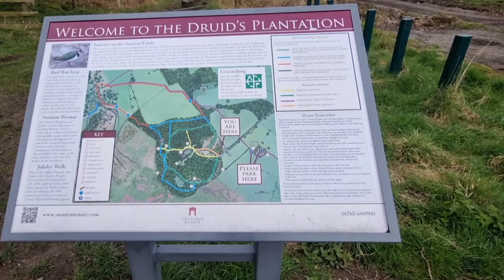POMOLY X4PRO || How to Hot Tent || Add LUXURY to camping!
With Easter behind us and Summer not to far away, camping season is finally upon us. The weather is colder than my liking, the ground muddy and waterlogged, however I decided to add a touch of LUXURY to my camp for 2 nights in Yorkshire.
We explore the DRUIDS TEMPLE, enjoy a feast on the BAKER STOVE, and relax and unwind to the sounds of a crackling fire.
Iv been having a rough time in recent months, and things are taking an increasingly stressful turn. Being out in my tent was needed for my mental health and for clarity of thought. But also because I wanted to have another go at hot tent camping and see the baby lambs!

Hope you enjoy part one...

L xx

and for short clips and helpful car camping tips on Tiktok

If you'd like to help support my channel, don't forget t watch the adverts in full, it's completely free to subscribe to the channel, like and comment on the videos, and share !

GEAR LIST
If you are like me and still needing items to get you on your way in the outdoors then why not take a look at my AMAZON Store Front - its full of all the bits and pieces I have bought from there and most of it is pretty budget friendly.

to take a closer look at other items I use on adventures.

Featured in this particular video;

Shelter
Pomoly Dome x4 pro

Sleeping system
4 season down SLEEPING BAG
Sleeping bag - Olpro Hush single sleeping bag
Highlander reflective camping mat
Trekology Sleeping Mat

AFERIY POWER STATION DISCOUNTS!!!
AFERIY P010 Portable Power Station 800W 512Wh

Accessories:
First Aid kit - lifesystems pocket kit - Go Outdoors
Victorinox Camper Swiss Army Pocket Knife
OS map
SUNBLESA HEADTORCH enter today's competition NAME MY NEW CAR for a chance to win a BRAND NEW head torch!

Filming:
Sony ZV-1 vlogging camera
Galaxy s21 mobile phone